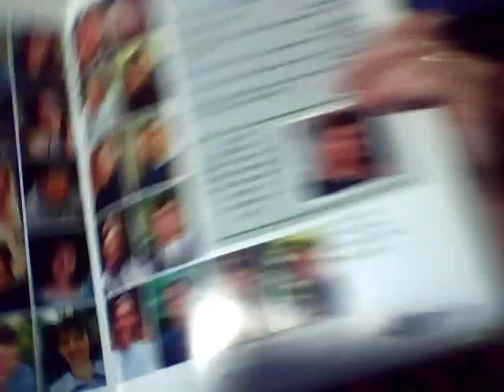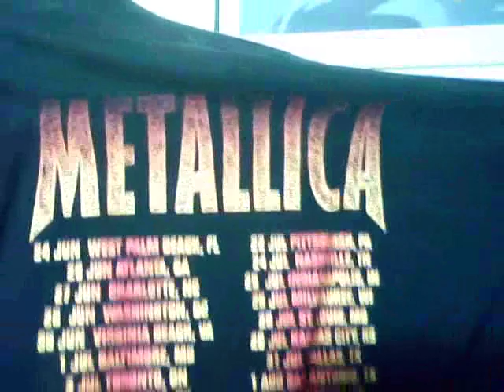Testimony of a Columbine library survivor, part 11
Even more about Joe, because there's things I wanted to address last week but didn't get to.